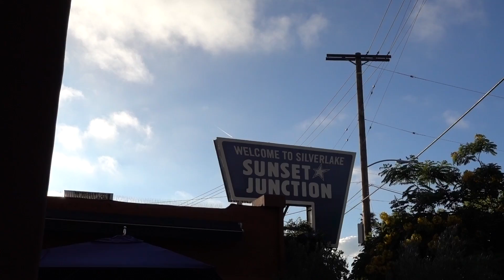COMMENT DEVENIR MAQUILLEUSE/MAQUILLEUR ? HOW TO BE A MAKEUP ARTIST ?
Désolée pour ce retard dans les vidéos, j'ai un rythme de boulot de fou en ce moment. Je ne vous oublie pas et MERCI à tous, ♥️ C. Venez me rejoindre sur Instagram @CaroleColombani ;-) et biensur Partagez !

Mon parcours
BAC S, Ile Rousse, Corse
IUT Génie Biologique, Corte, Corse
BTS Esthétique Cosmétique, lycée La Colline, Montpellier

L'école de maquillage (que je n'ai pas fait) mais que je recommande:
D MAi Paris

FONCEZ !!! ECOUTEZ VOTRE PASSION !!